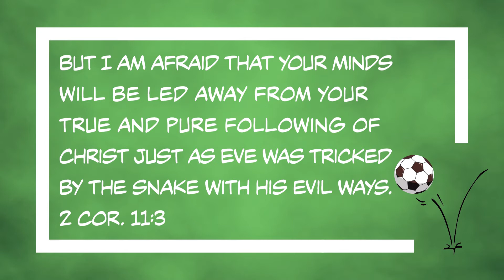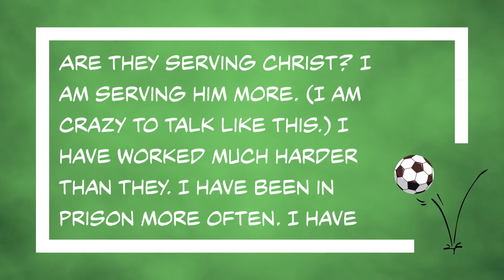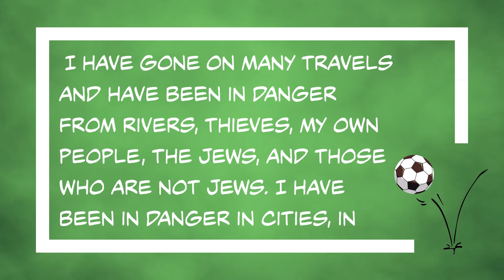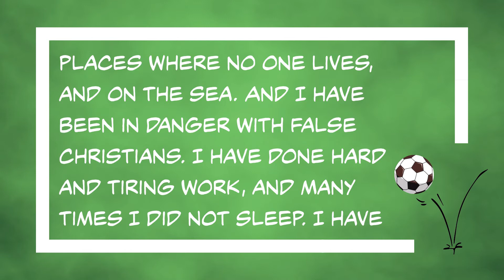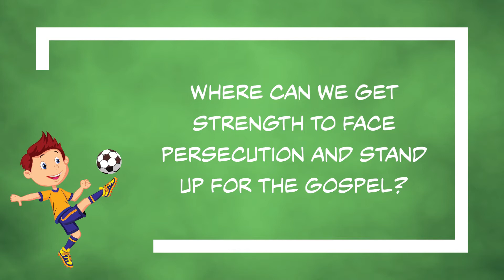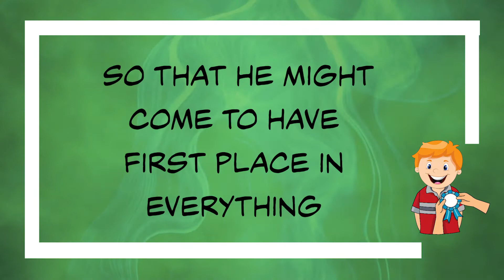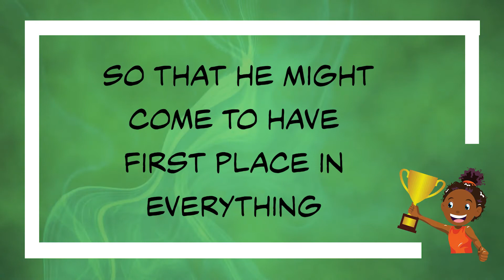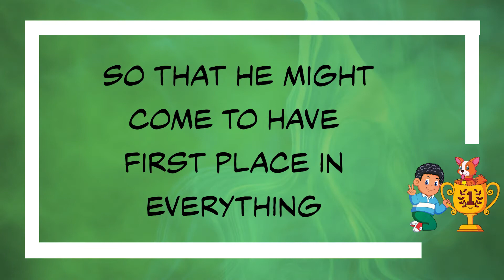Can You Be A Goalie For God?